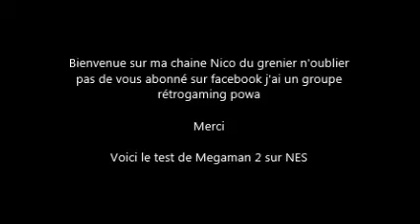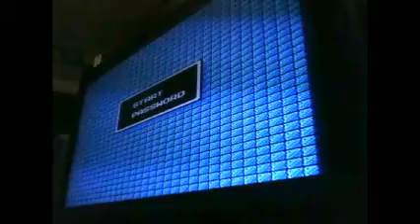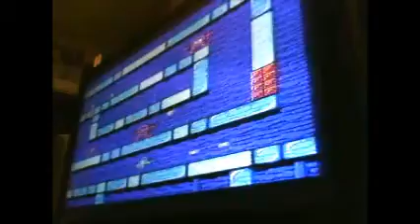Test Megaman 2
Vidéo test de Megaman 2 sur nes